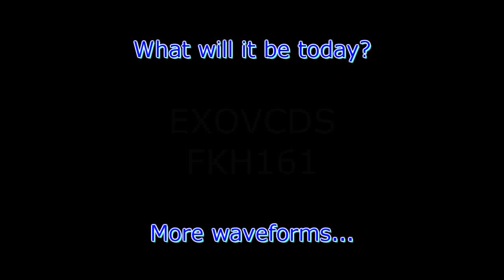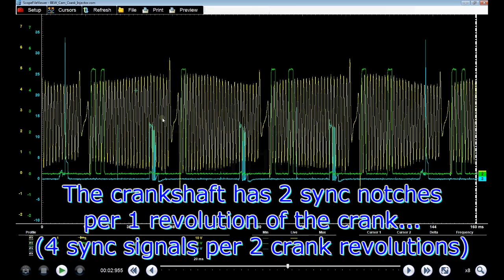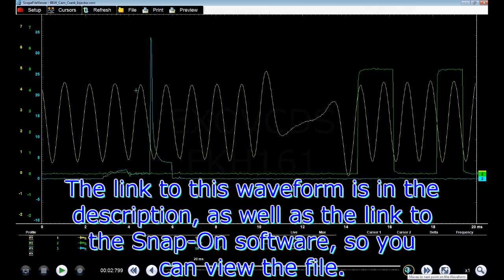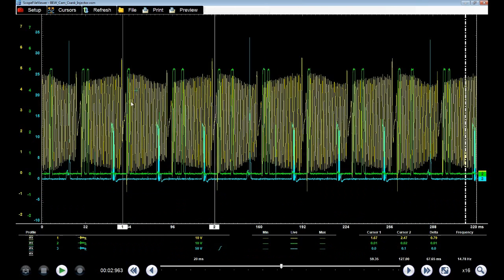VW A4: 1.9L BEW TDI Cam & Crank Waveform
Thomas
4827 Kingsway
Burnaby, BC
V5H 0A4
Canada